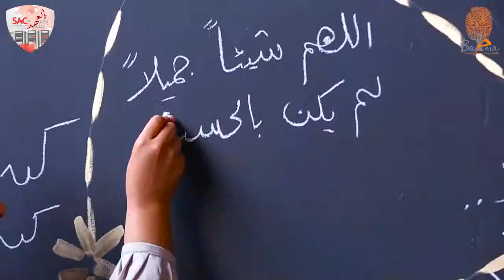تغطية خاصة | اليوم الأول لفعالية جمعية طلبة الاداب " Woman Week "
مؤسسة رسمية | مهتمين بالتوثيق المرئي "حفلات تخرج - مناسبات - فعاليات - مؤتمرات - دعايات " | ت: 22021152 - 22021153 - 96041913